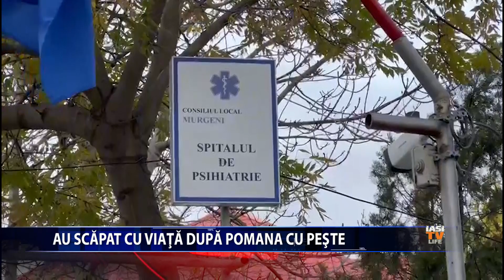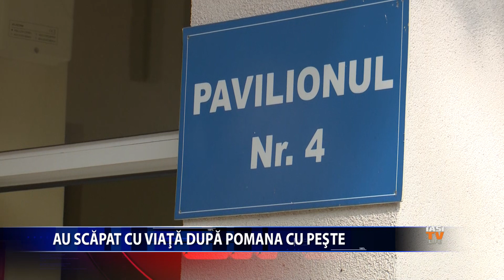Au scăpat cu viață după pomana de pește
Cei cinci pacienți transferați de la Spitalul de Psihiatrie din Murgeni la Spitalul de Boli Infecțioase din Iași au fost externați. Apelul la transfer s-a făcut după ce trei bolnavi au murit, consumând produse din pește. Specialiștii ne recomandă să fim foarte atenți în această perioadă, ținând cont de faptul că în postul Crăciunului sunt mai multe zile cu "dezlegare la pește".